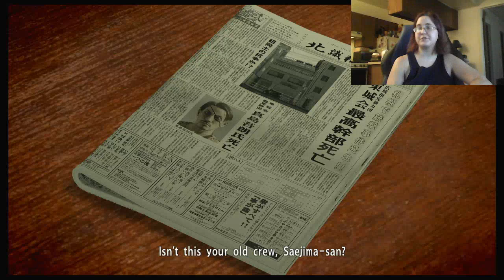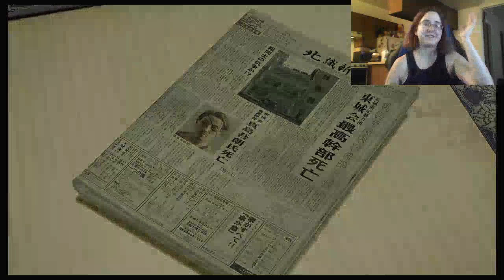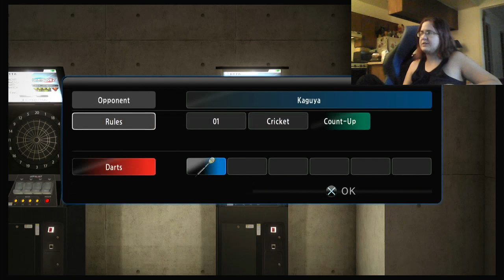Big teddy bear of a man//Yakuza 5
This is from a VOD from my Yakuza 5 stream on twitch. If you liked it, and want to watch the full streams. My twitch is down below.